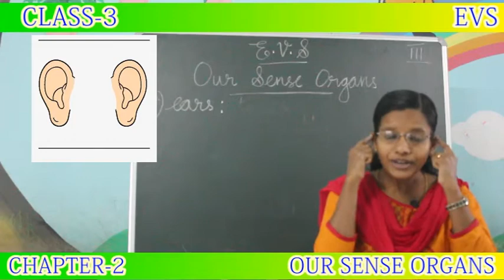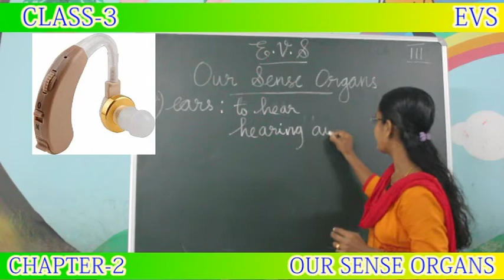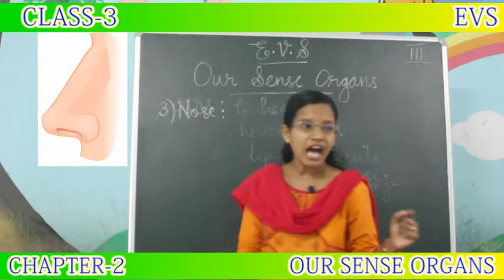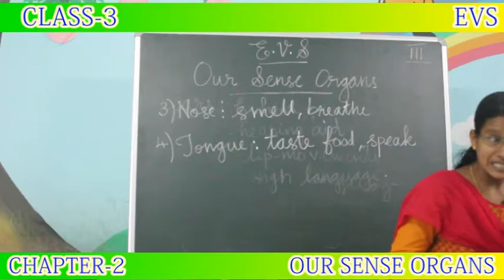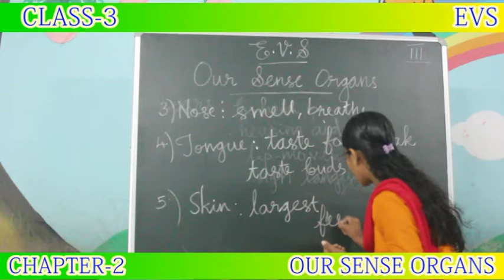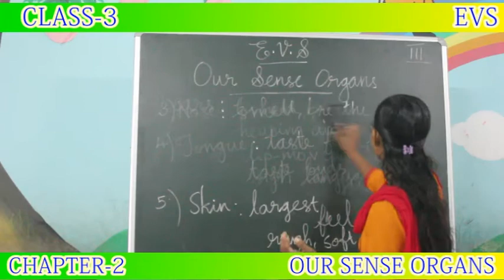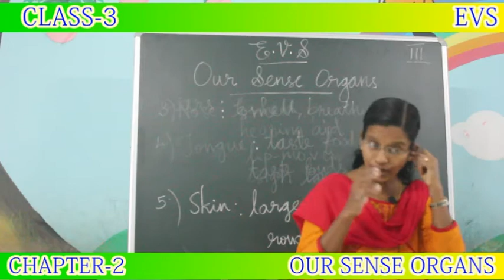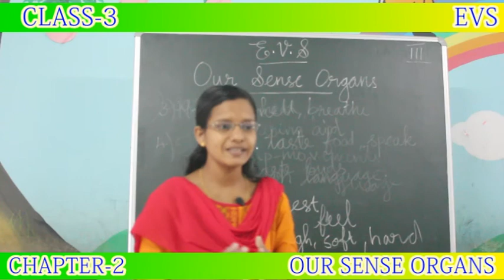Our sense organs || 3rd standard EVS || part-2 || SMI English Medium School.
School : SMI English Medium School, kunhippally.
Presentation : Jubina